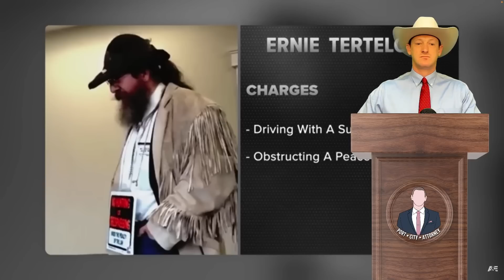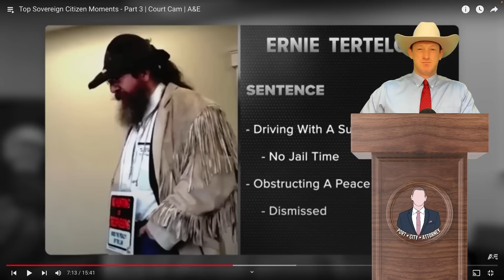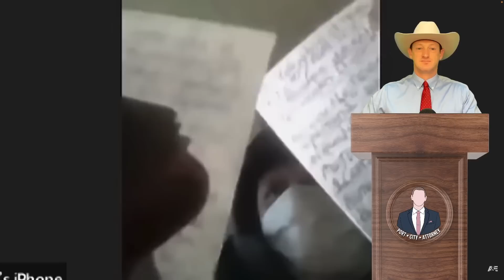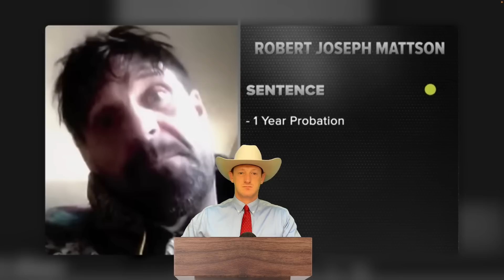Real Lawyer Reacts to Sovereign Citizens in Court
Sovereing Citizens be Wildin' Out in Court and Attorney Brandon Pettijohn reacts.